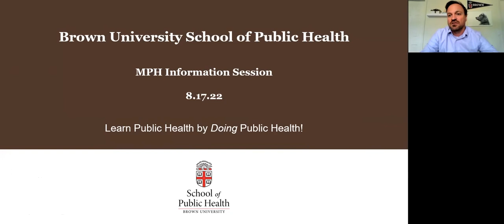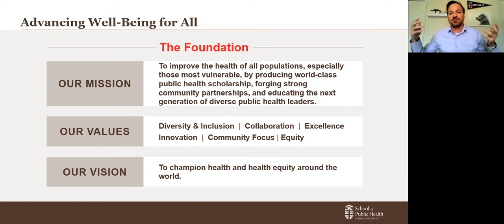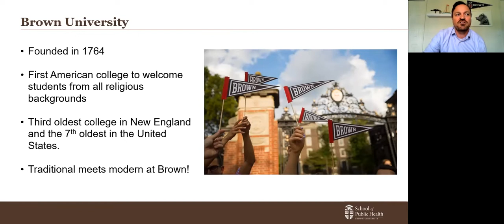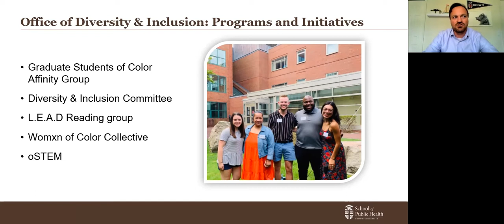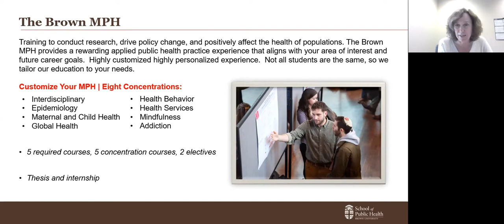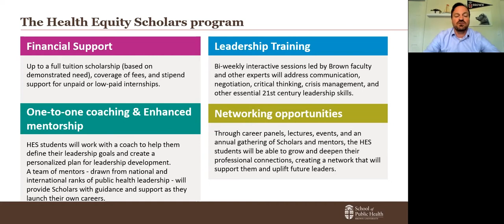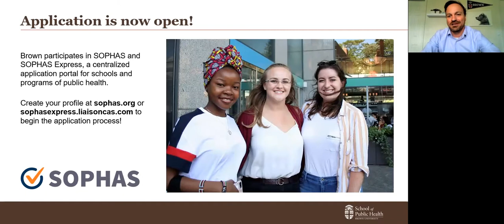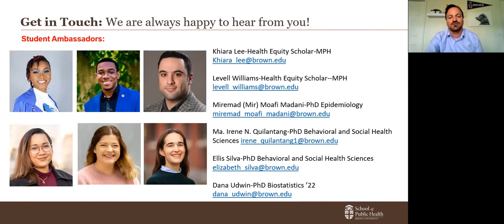MPH Information Session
Learn about the MPH Program at Brown University's School of Public Health.

mph.sph.brown.edu/

onlinemph.sph.brown.edu/